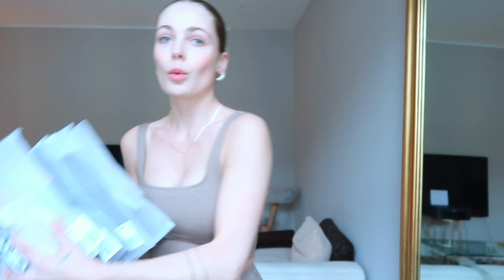London update & January shopping haul I SILJE PAULINE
Hello guys, it´s been a while! Giving you an update about what happened with London, and showing you my January sales shopping. Enjoy!

Ribbed beige sweater, SOLD OUT.
Tailored blazer, SOLD OUT.